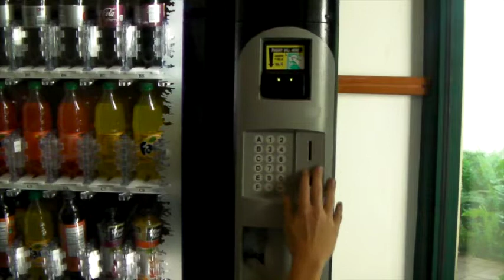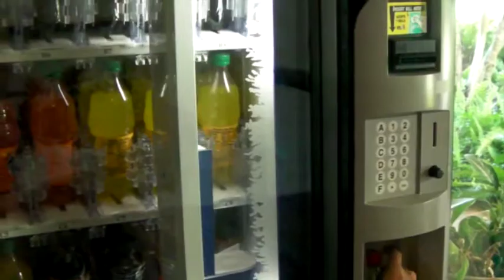Rip Van Walker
After a week of sleep, you may forget how to walk!